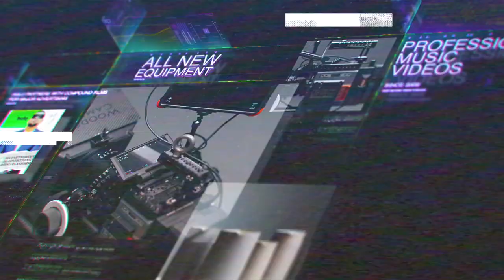Compound Films Demo Reel 2021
We are a social multimedia company that produces high level videos and major brand ads to maximize the attention span of the average consumer. The average person on social media swipes at a speed of 1.4 seconds down their feeds. The goal is to capture their curiosity while they are blazing down their timelines. We are available for music videos, promos, animation, and commercials for TV and social media.